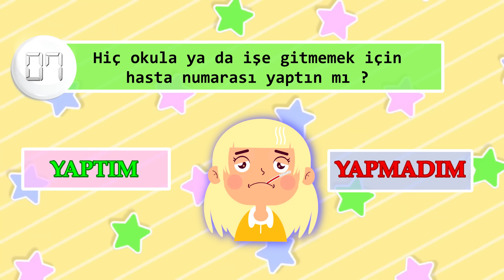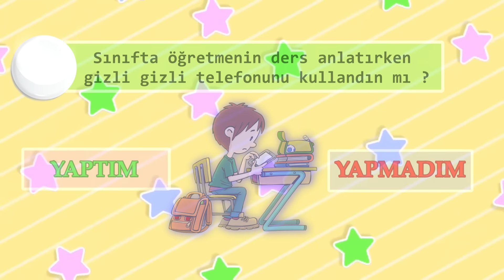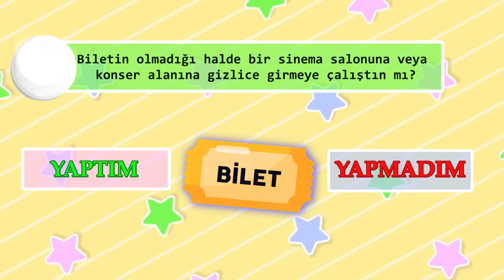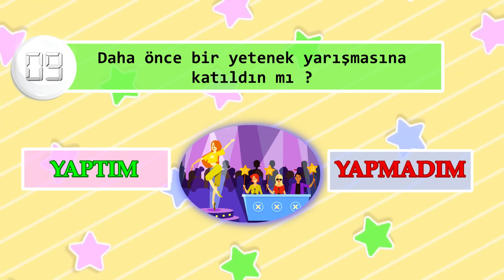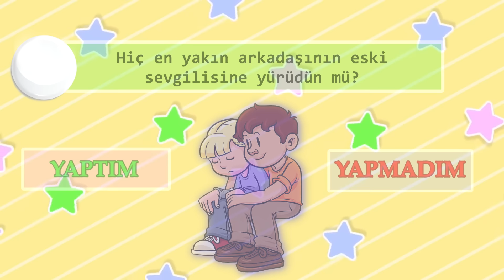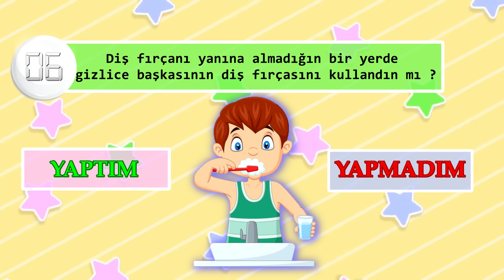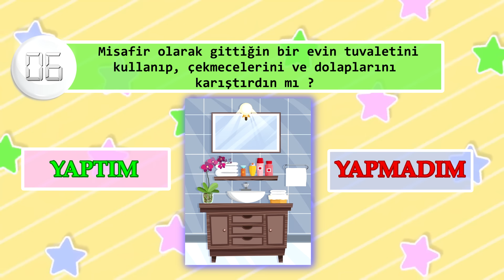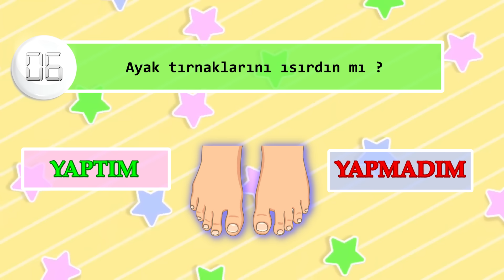Terleten Sorular Karşısında Cevabın Ne Olacak: Yaptım mı, Yapmadım mı?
Terleten Sorular Karşısında Cevabın Ne Olacak: Yaptım mı, Yapmadım mı? Bugün sizlere bazı emojiler vereceğiz ve sizlerden emojilerin anlatmak istediği şeyi bulmanızı isteyeceğiz.